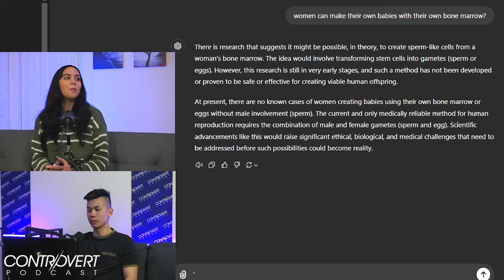"Men are Trash" DEBATE | @whatever Behind-the-Scenes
Modern Society has accepted women's hatred towards men. The spread of "We don't need men" from toxic feminists that created modern women hating men. Now it's common and accepted for women to hate men and say "men are trash." Hating on a whole demographic of men is the exact definition of Misandry. Former redhead feminist Aniya on @whatever Dating Talk #54 and trad wife on Dating Talk #60 returns to debate why she can call men trash. Modern Women easily screams Misogyny or calls men Misogynists, but should we be holding women accountable for clearly hating and generalizing all men as trash? Is it right to normalize this toxic feminism behavior?

📌 ATTENTION MEN WHO LOST FAITH IN DATING
We're partnering with Gallant Gentleman, offering personalized dating coach programs for Men (specialized for Asian Men). Coach Sebastian has proven in our podcasts that he is honest, down-to-earth, and not your typical pickup artist that relies on money and looks. If you're struggling with dating, at least have a free chat with Sebastian on IG @itsmesyeh

📢 Looking to be a Guest Speaker?
DM our Instagram below!

Background Dubstep.

🕒 Timestamps
00:00 - The Double Standard
09:27 - Spreading "THE GOSPEL"
18:49 - What is Misandry?
25:30 - THESE MEN are to BLAME
30:27 - She PROMOTES Men's Mental Health!?